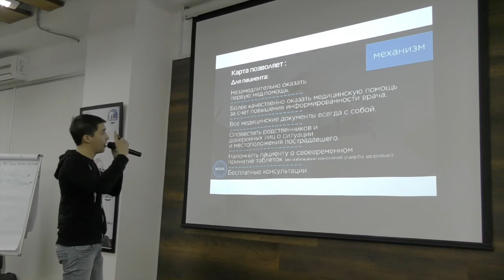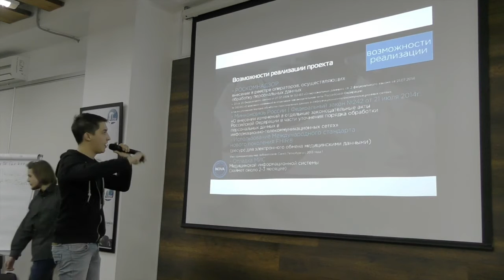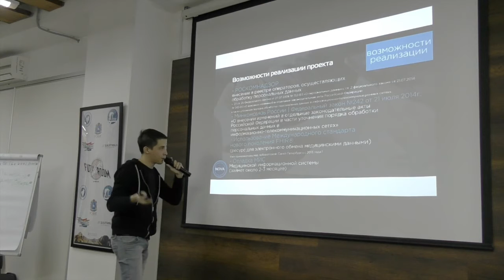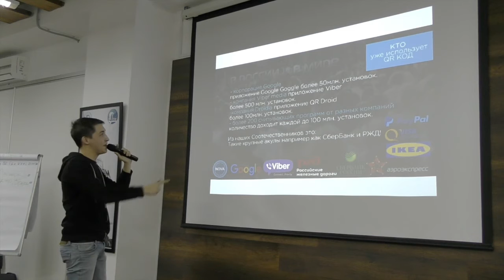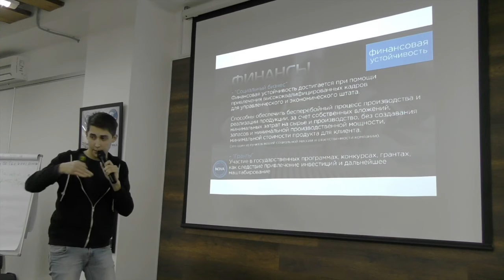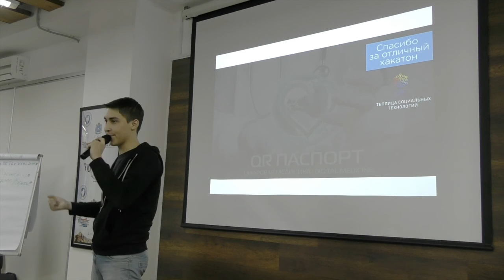SamaraHack. Часть 20. Защита проектов. QR Паспорт